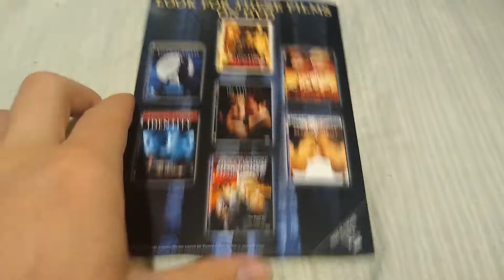The Missing (2003): DVD Review